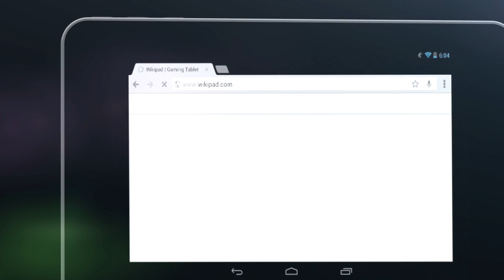Wikipad Locker Room TV commercial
On sale NOW at Walmart, Best Buy, Amazon, Toy R Us, Game (UK), and more!